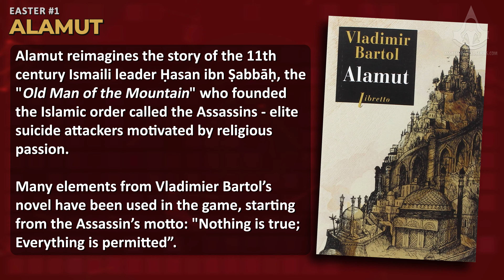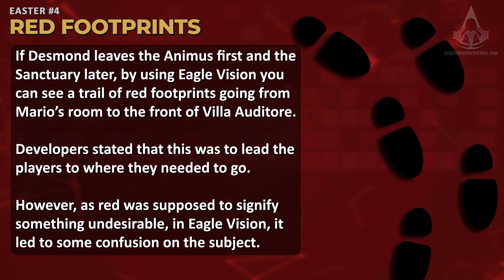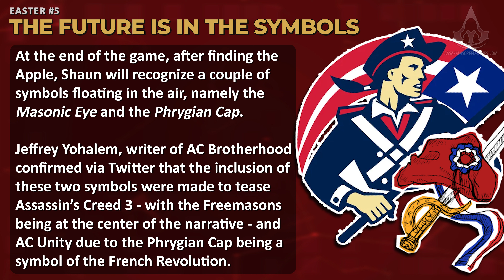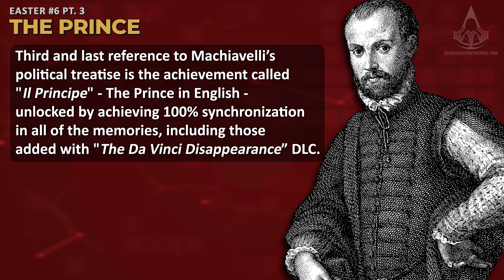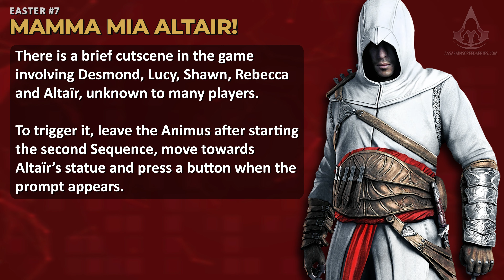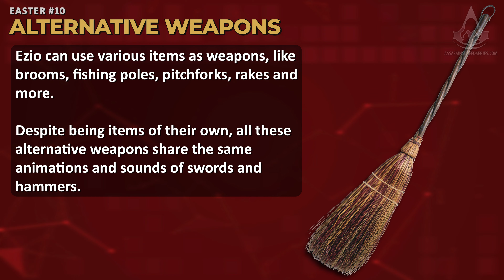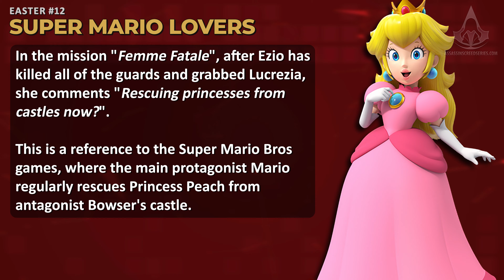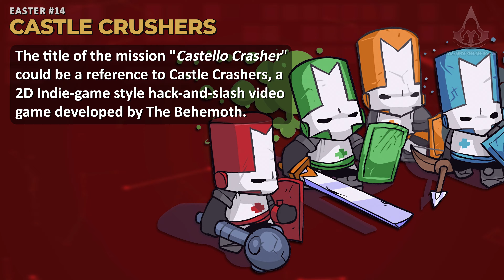Assassin's Creed: Brotherhood Easter Eggs, Secrets, Trivia & More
Assassin's Creed: Brotherhood - All Easter Eggs, Secrets & More in 4K (2160p / 60fps) - NO COMMENTARY

0:00 Alamut [Easter 1]
1:14 Anima and Animus [Easter 2]
2:13 Desmond "Drake" Miles [Easter 3]
4:22 Red Footprints [Easter 4]
5:56 The Future is in the Symbols [Easter 5]
7:03 The Prince pt. 1 [Easter 6]
8:17 The Prince pt. 2 [Easter 6]
9:30 The Prince pt. 3 [Easter 6]
11:06 Mamma Mia Altair! [Easter 7]
12:20 AC: Project Legacy [Easter 8]
13:35 Duccio Again?! [Easter 9]
16:48 Alternative Weapons [Easter 10]
18:05 Montréal [Easter 11]
18:49 Super Mario Lovers pt. 1 [Easter 12]
19:49 Super Mario Lovers pt. 2 [Easter 12]
21:00 Metal Gear Crossover pt. 1 [Easter 13]
21:50 Metal Gear Crossover pt. 2 [Easter 13]
22:56 Castle Crushers [Easter 14]
23:55 Grand Theft Auto [Easter 15]
24:24 Historical Inaccuracies [Easter 16]
26:29 Freeroaming Florence [Easter 17]

Game edition: Assassin's Creed Brotherhood: Deluxe Edition

ABOUT ASSASSIN'S CREED BROTHERHOOD

Live and breathe as Ezio, a legendary Master Assassin, in his enduring struggle against the powerful Templar Order. He must journey into Italy's greatest city, Rome, center of power, greed and corruption to strike at the heart of the enemy. Defeating the corrupt tyrants entrenched there will require not only strength, but leadership, as Ezio commands an entire Brotherhood who will rally to his side. Only by working together can the Assassins defeat their mortal enemies.